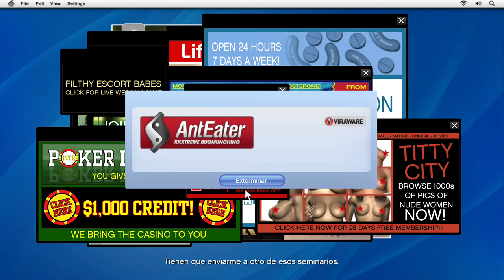Grand Theft Auto V | 9 - Solicitud de amistad | GamePlay HD XboxOne